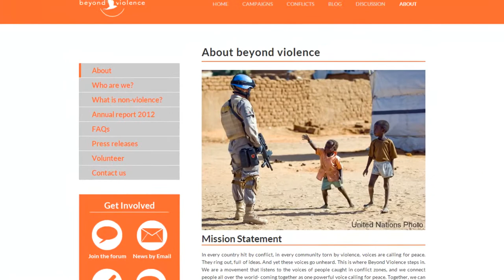Beyond Violence | Pursue Truth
Beyond Violence is the 2013 winner in the category Pursue Truth.
Team: Anna Bilous, Paul Steinheuer & Tim Williams

Description:
According to Amnesty International, every day 1,500 people fall victim to armed conflicts, 90 per cent of them civilians. BeyondViolence.org hosts non-violent conflict transformation campaigns, led by the ideas of local people. Through the effective and innovative use of communication technologies the platform provides and shares petition software that enables dialogue, raises awareness of the destructive impact of violence, and points towards opportunities for peaceful conflict transformation. Current campaigns concentrate on Colombia, Pakistan and Zimbabwe where they give people hope that a future beyond violence is possible.